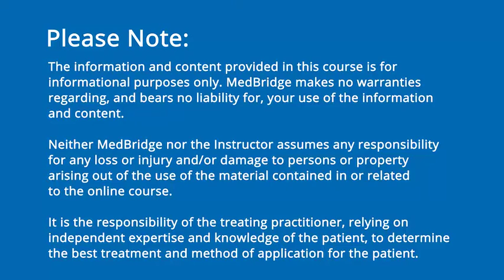Vestibular Ocular Motor Screening Video: Smooth Pursuit - Susan Whitney and Anne Mucha | MedBridge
Read FREE related article: Concussion and Eye Abnormalities - Susan Whitney, DPT, PhD, NCS, ATC, FAPTA and Anne Mucha, DPT, MS, NCS